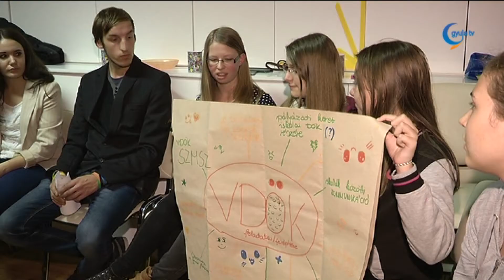A városi diákönkormányzat a városvezetéssel ülésezett